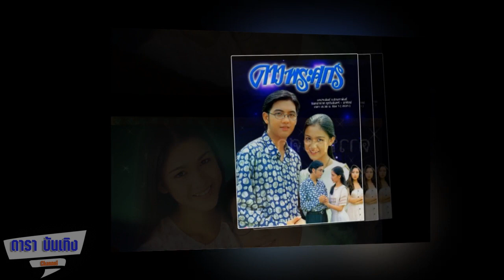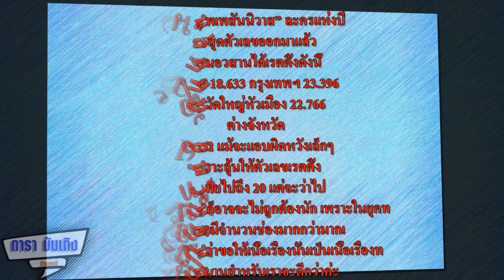เรตติ้ง “บุพเพฯ” สู้ได้ไหม! เทียบ TOP 5 ละครเรตติ้งสูงสุดในประวัติศาสตร์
อันดับ 1 คู่กรรม พ.ศ. 2533 เรตติ้ง 40
อันดับ 2 ดาวพระศุก พ.ศ. 2537 เรตติ้ง 38
อันดับ 3 มนต์รักลูกทุ่ง พ.ศ. 2538 เรตติ้ง 36
อันดับ 4 สายโลหิต พ.ศ. 2538 เรตติ้ง 34
อันดับ 5 ทัดดาว บุษยา พ.ศ. 2540 เรตติ้ง 32